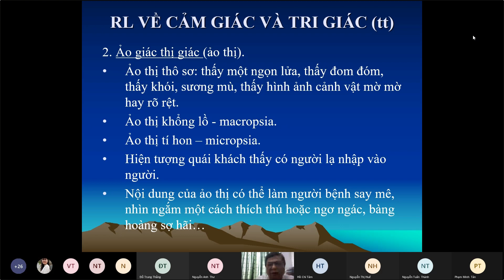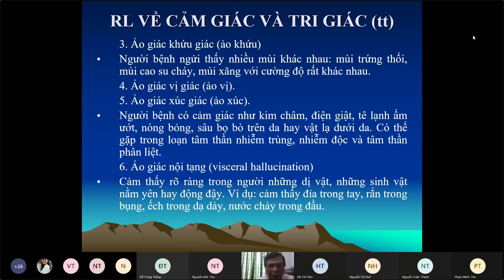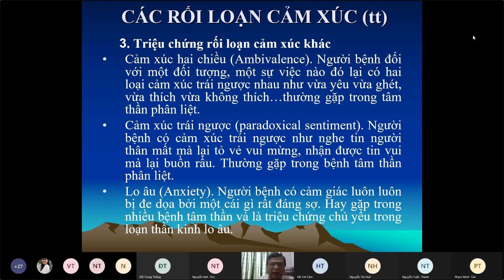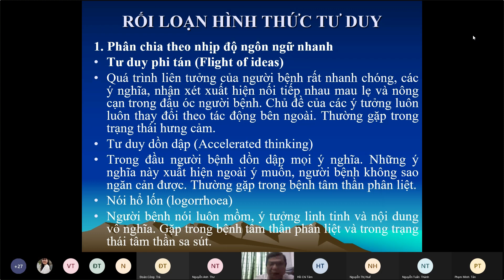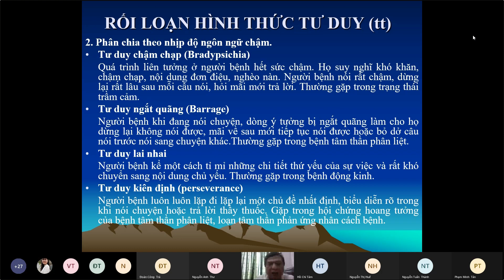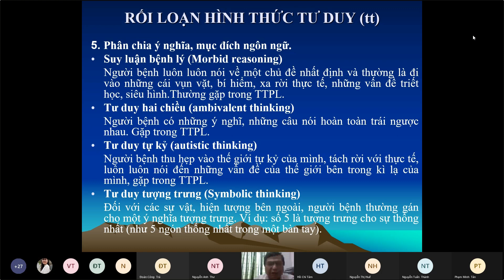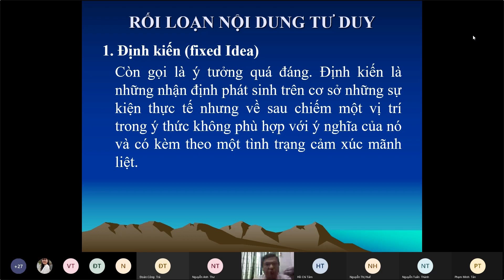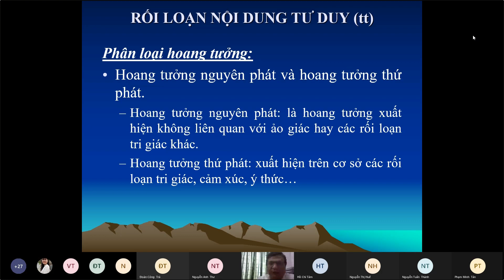ĐẠI CƯƠNG TÂM THẦN HỌC (Part 3)